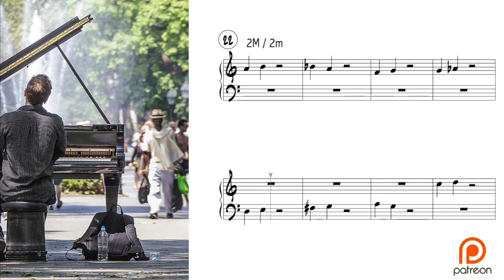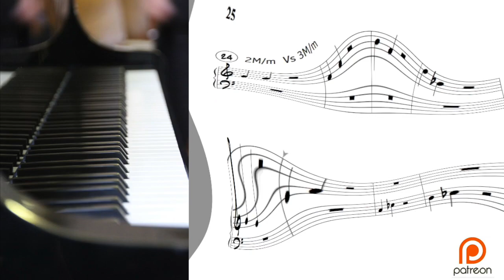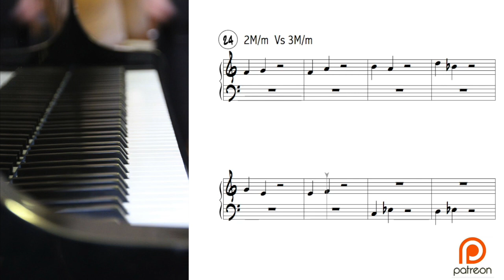Gio Rossi - GLI INTERVALLI 03 - seconde e terze a confronto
Un piccolo test per mettere alla prova il nostro orecchio.  Seconde e terze a confronto. Buon ascolto!